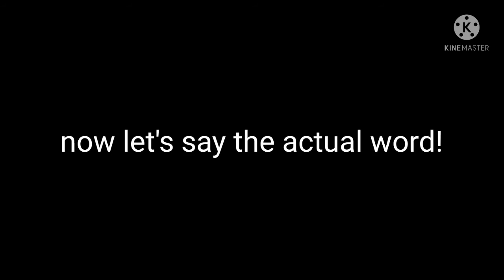How to pronounce Lloromannic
learn as this 30-second video teaches you how to pronounce Lloromannic!!